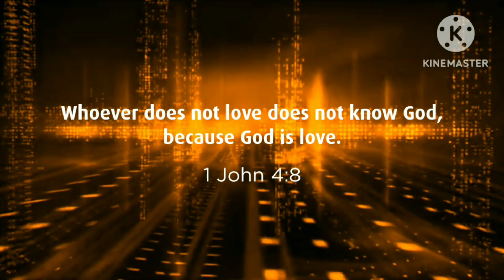Satsuki VM est. 2002 ID - Feast of the Sacred Heart (6/16/2023)